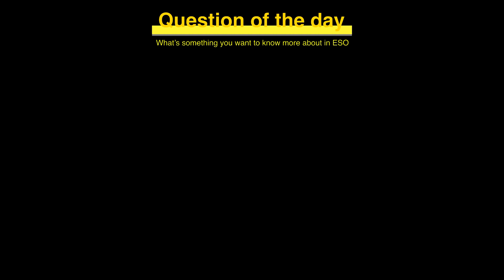ESO Explained Vampirism Is It Worth Being a Vampire in 2022 (Vampire Utility/Recent Changes + More)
Hey everyone! To make this brief, I am just a simple Elders Scrolls Online YouTuber and hey maybe I’ll expand within the future but for the time being, my focus is to help beginners, returning and veteran players to be informed about many things within the game whether that is events, money making guides or even builds! Oh and some of ya might want to do the research and find things on ya own, if that’s the case then give the links below a try!

This video was made to help my friends return to ESO its a bit daunting coming back and wondering where to start.

SEO ESO Gold method/ side quests ESO Side Questions